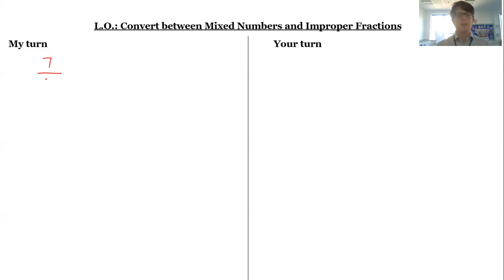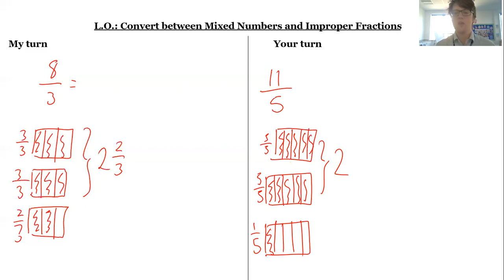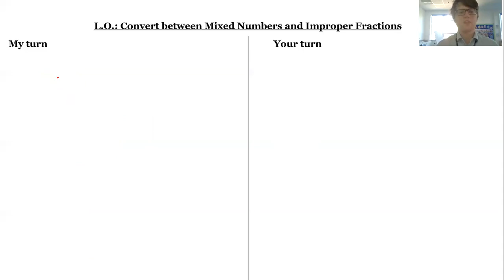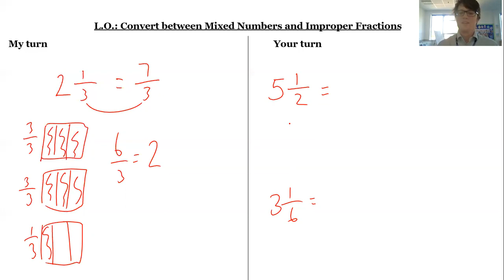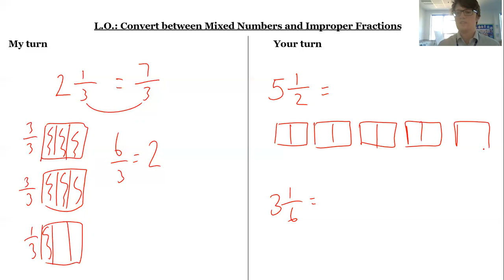Year 5 - Convert between mixed numbers and improper fractions